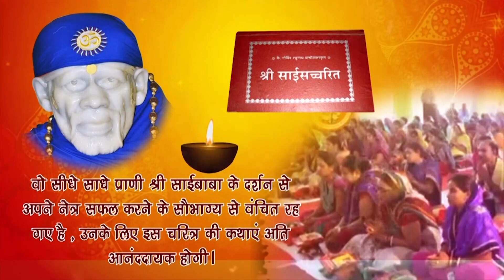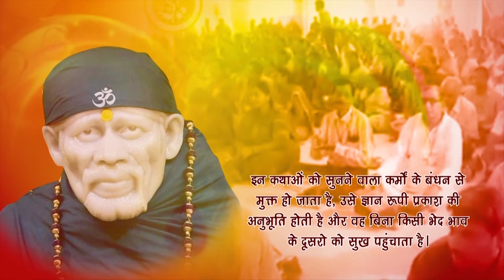Shri Sai Baba Satcharitra Ep 11!! OM SAI RAM, Shirdi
Credits : Saileela TV
The Sai Satcharita (Marathi: श्री साई सत्चरित्र, also called Sri Sai Satcharitra) is a biography based on the true life stories of Sai Baba of Shirdi. Authored by Shri. Govind Raghunath Dabholkar alias Hemadpant, the original edition of the Sai Satcharitra was published in Marathi on 26 November, 1930. A subsequent Hindi edition was soon published by Shri. Shivram Thakur, translated from the original Marathi composition.!! Om Sai Ram